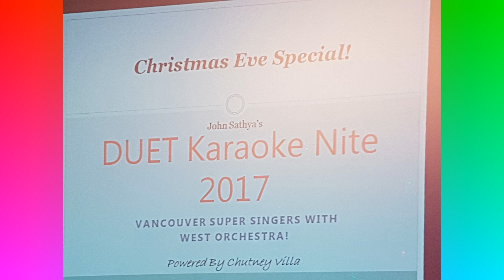DUET Karaoke Nite (Part 10) Vachikkava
Christmas Eve’s Special – John Sathya’s DUET Karaoke Night by West Orchestra  – A Super-Duper Musical Event by “Vancouver Super Singers” On December 24, 2017 (Sunday) evening at Camelot Club House, 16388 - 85 Avenue, Surrey, British Columbia.